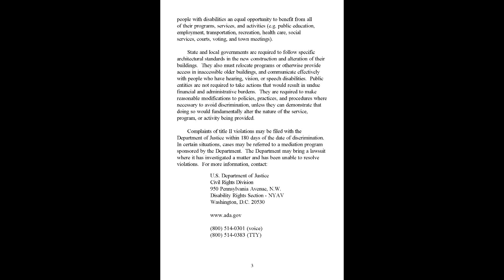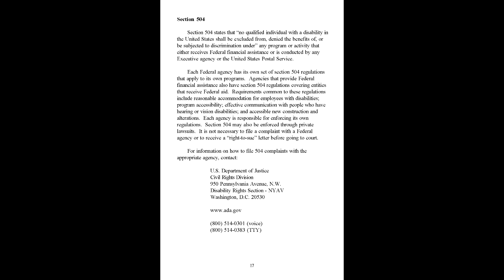ADA Guidelines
Disability Law Guidelines